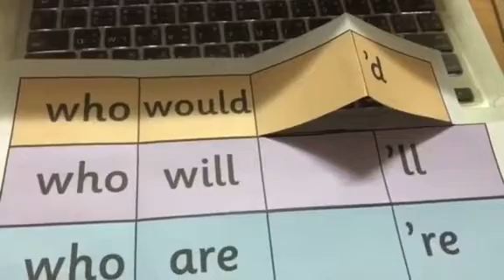สื่อ Foldable แบบ interactive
การทำสื่อ interactive book ง่ายๆสำหรับเด็กๆค่ะ ค้นหา idea เพิ่มที่